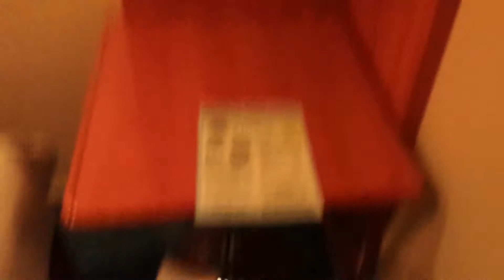Norwegian Pearl stateroom 9079